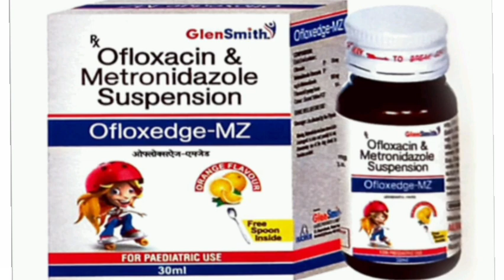Ofloxedge MZ Suspension Syrup